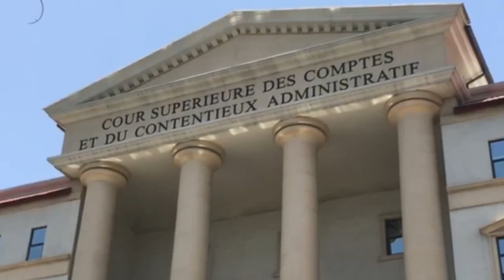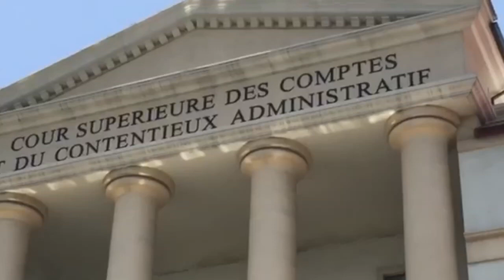Flash! PREMYE MINIS ARIEL HENRI Vizite KOUDÈKONT, Bagay Sa Frape OPOZISYON An Jis Nan Zo